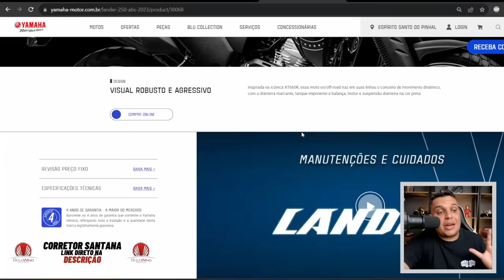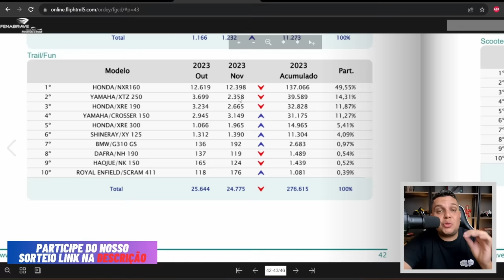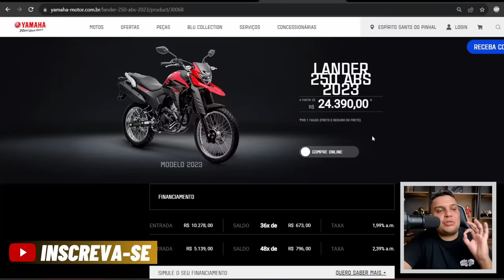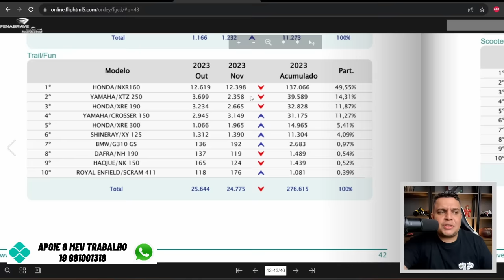A QUALQUER MOMENTO YAMAHA XTZ LANDER 250 2024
✅Haya Creations✅
Film Maker
✅Vulcan Radical Store✅
Endereçõ: Rua Marquês do Herval, 95 - Centro
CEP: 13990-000